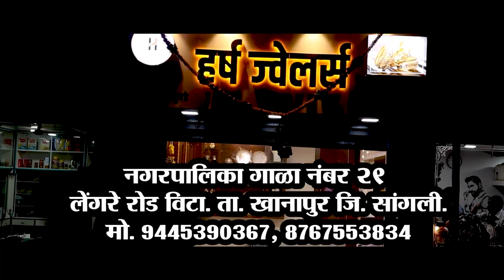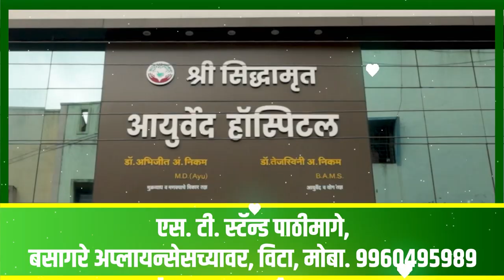दिलखुलास हवामान तज्ञ पंजाबराव डख।। वज्रधारी न्यूज ।।